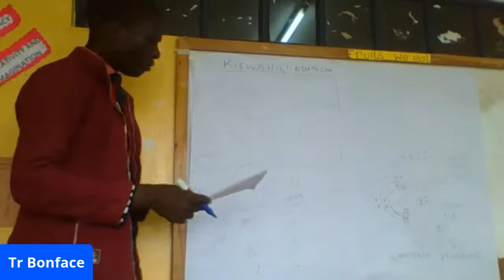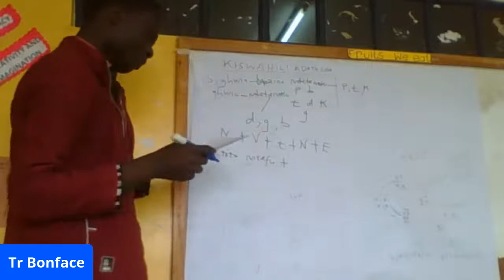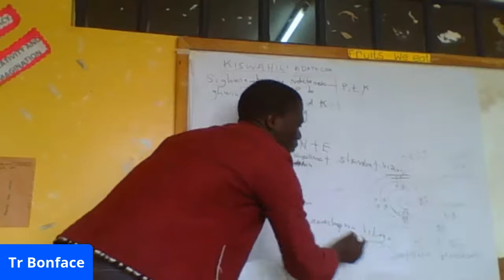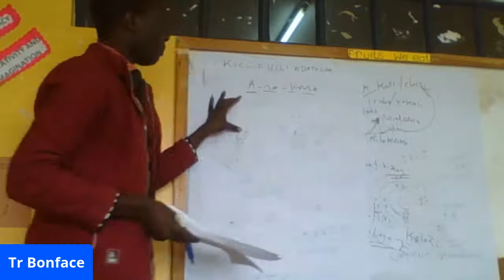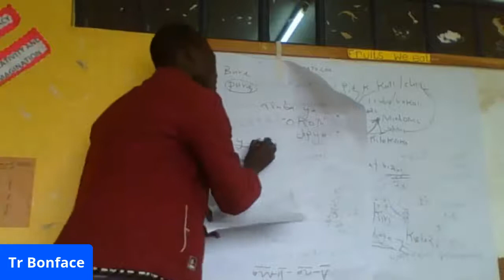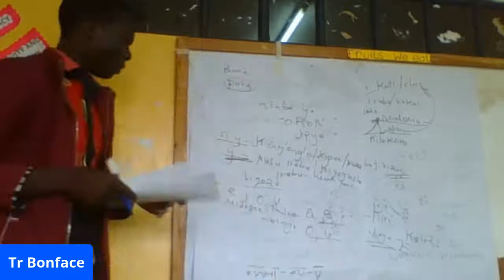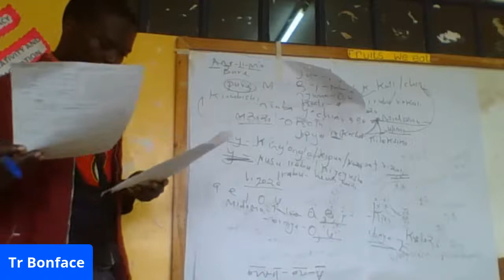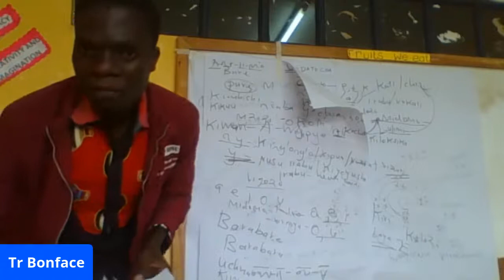High School online studies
Kiswahili Lugha